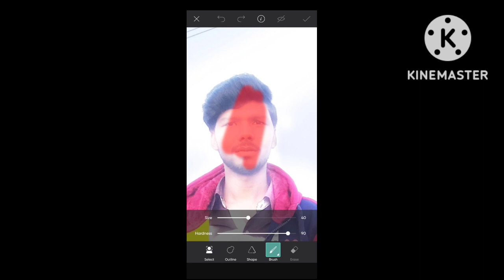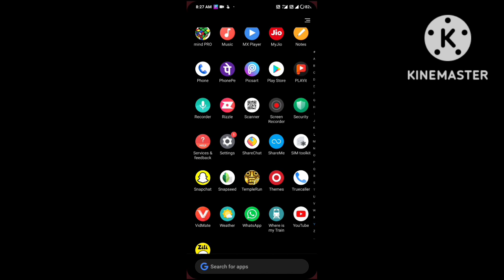masroof Hai Dil Kitna Tere Pyar Mein new song🎵 in hindi 2022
मैसुरू पहन दिल कितना तेरे प्यार में न्यू सॉन्ग
2022 का नया गाना नया सॉन्ग जबरदस्ती इन हिंदी सॉन्ग